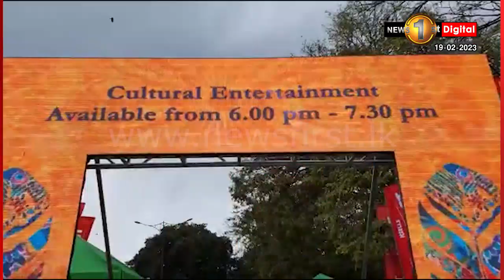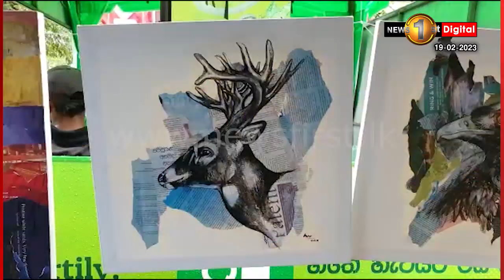දෙවසරකින් මුණගැසුණු සිත්තරුන්..